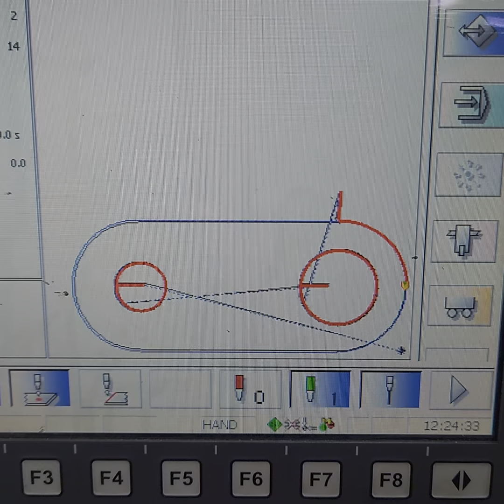ESAB FXA3000 Oxy Metal Profile Cutting Machine Gas Test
Although slower than the plasma cutting process, gas/flame cutting still serves an important purpose in sheet metal fabrication.
The main uses for gas cutting involve large thicknesses and heavy-duty applications such as digger buckets and structural requirements.
Another main advantage for using the oxy-cutting process is the lack of kerf. Gas cutting produces a very straight edge, which reduces the need for post-process finishing.

Why not...